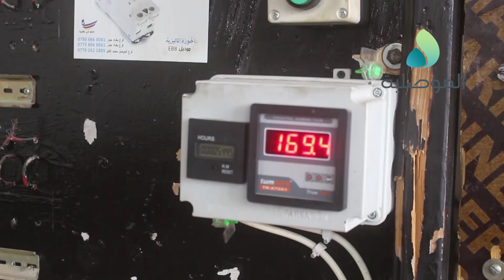المواطنون في الموصل يشتكون من ارتفاع اسعار اشتراكات المولدات ومطالبات بدعمها وتخفيض سعر الامبير